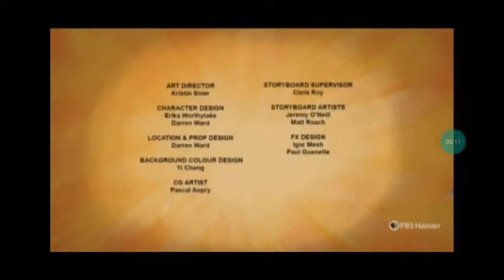Wild Kratts Amazin Amazon Adventure Credits